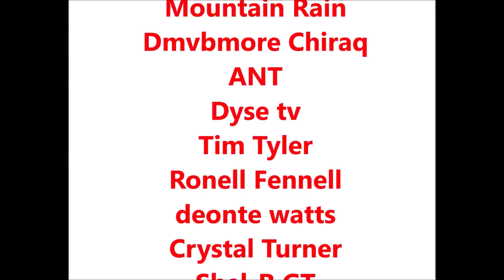Tekashi and Co defendants have bail hearing pushed back